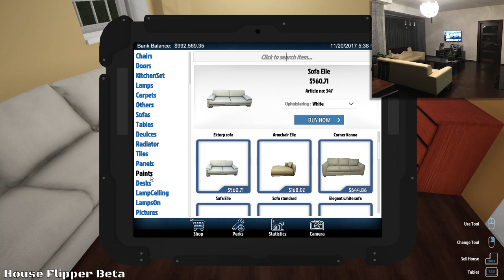FLIPPING THE EVIL BUNNY HOUSE! Weirdest House Flip - House Flipper Beta Gameplay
Someone wanted us to make an evil bunny room.  It has begun, but I think it needs to be even more bunny-ish.  Maybe some extra candles for effect.  House Flipping in House Flipper is a bit weird, because you can't knock out windows, so you're kind of constrained on where you can put walls up as well.  Still, we're millionaires, so it really doesn't matter too much.

 House Flipper is a unique chance to become a one-man renovating crew. Buy, repair
  and upgrade devastated houses.

  What you’ve got at your disposal is a set of tools and parts. Use them to hammer, drill,
  nail and screw things together, and do whatever is necessary to fit, fix or clean
  up stuff.

  Decorate and furnish interiors with hundreds of unique items that you’re free to choose
  from.
  Express yourself!

  Do you prefer things only engineers would understand? You can focus on repair and
  installations.
  Are you an expert on the "small move, big change" approach? You can buy a decent house
  and make it perfect by adding some style and fixing stuff.

  The ultimate goal of the house flipping business is profit. Are you a risk taker? Do you like to
  invest?

  The house flipping business is very challenging. Improve and hone your skills. Get better
  tools. Deploy new mechanisms and earn cash to be able to increase